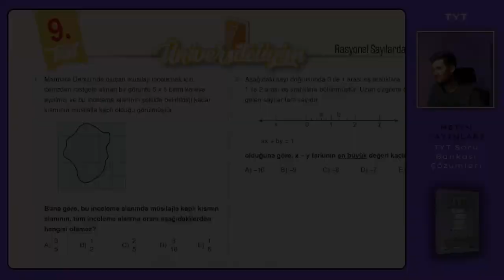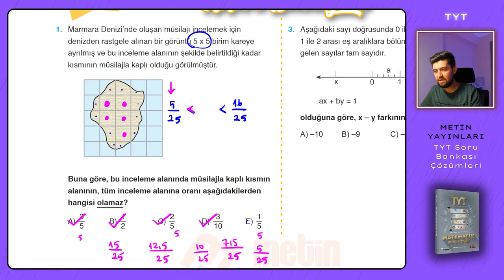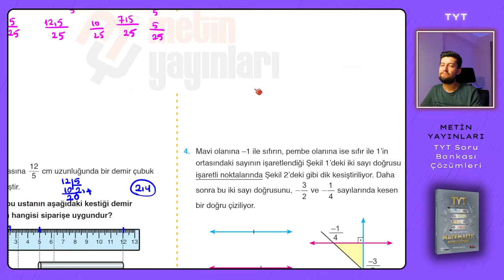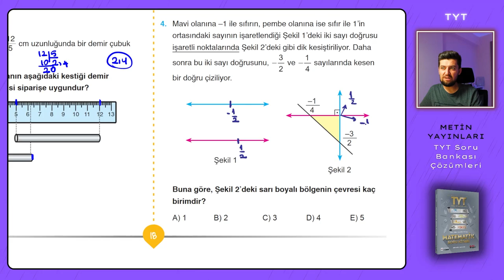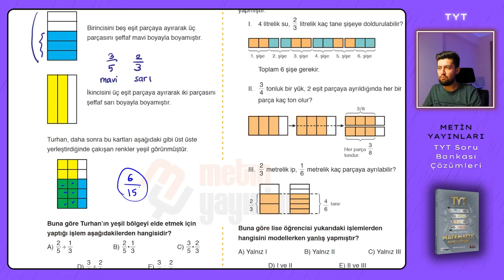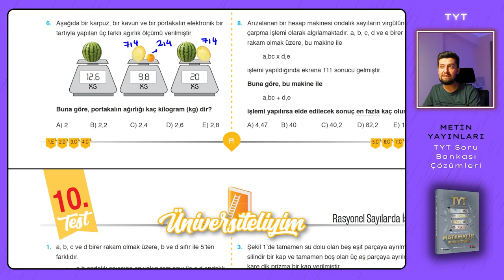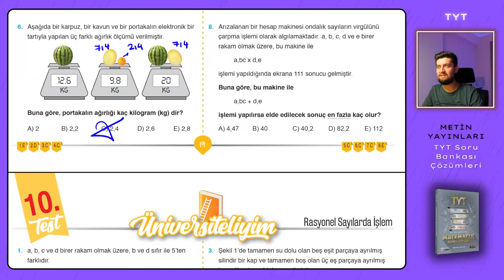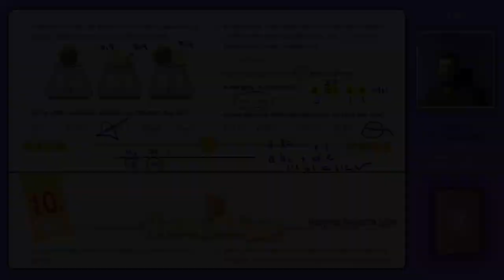TYT SORU BANKASI | Metin Yayınları | Sayfa : 18-19